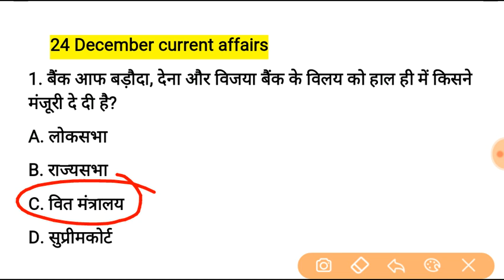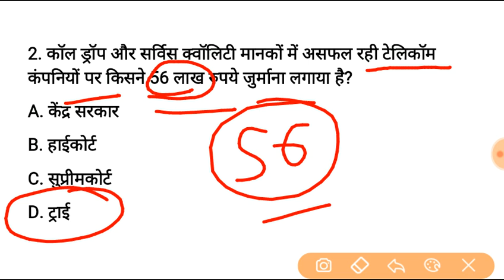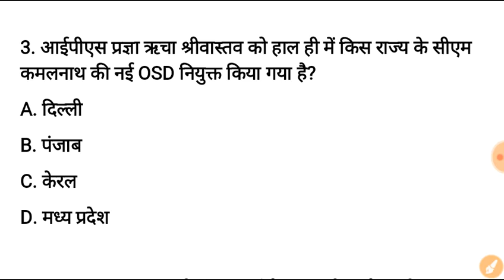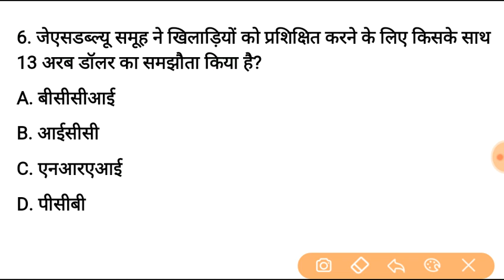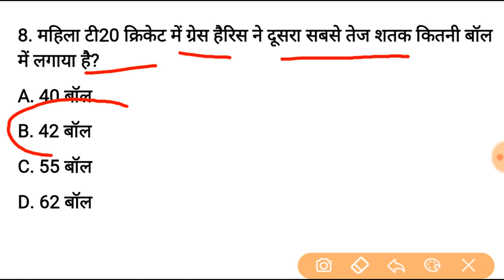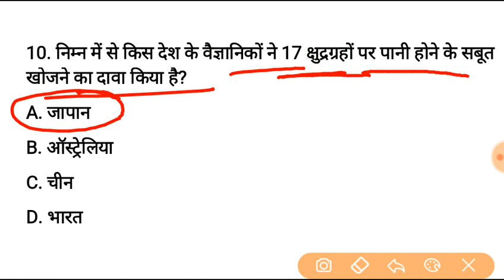24 December 2018 Current Affairs in Hindi | Daily Current Affairs | current gk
24 December 2018 Current Affairs in Hindi  Daily Current Affairs  Current affairs current gk